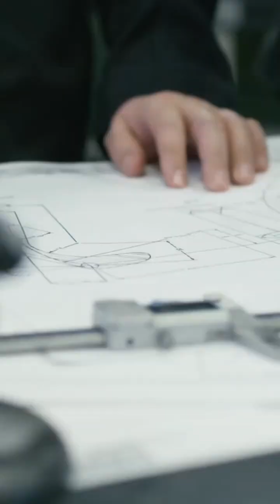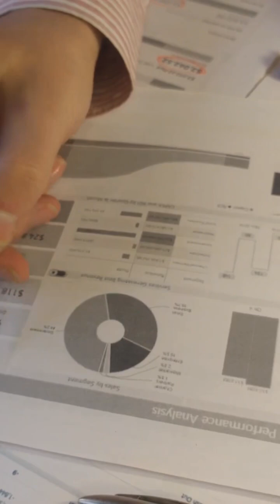Breaking! Ukraine to build Saab Gripen Fighter Jets locally!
Ukraine’s first domestic fighter jet factory is here on the horizon: the Saab Gripen deal that could change airpower and industry. This video breaks down the Sweden-Ukraine agreement, full technology transfer, timelines (first deliveries as soon as 2026, local production by 2033), strategic impact, challenges—financing, training and wartime construction—and why the lightweight, dispersed-operation Gripen E fits Ukraine’s defense needs. Perfect for defense and aviation fans interested in aerospace manufacturing, NATO strategy, and regional security. Video uses stock footage and follows the full script.